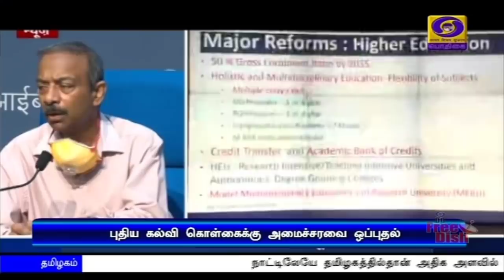பொதிகை மாலை 5.00 மணி செய்திகள் [29.07.2020]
1) அயோத்தியில் அடுத்த மாதம்  ஐந்தாம் தேதி  நடைபெறும் ராமர் கோவில் பூமி பூஜையில் பிரதமர் நரேந்திர மோதி பங்கேற்பு - ஏற்பாடுகள் தீவிரம்

2)  கொரோனாவிற்கு பிந்தைய பொருளாதார சூழல் - வங்கிகள்  மற்றும் நிதி நிறுவனங்களுடன்  பிரதமர் இன்று ஆலோசனை.

3)  இந்திய நிதியுதவியுடன் மொரீஷியஸில் கட்டப்பட்டுள்ள அந்நாட்டு உச்சநீதிமன்ற கட்டிடம்  -   பிரதமர் நரேந்திர மோதி,  மொரீஷியஸ் பிரதமர் ஜக்நாத் ஆகியோர் காணொலி காட்சி மூலம் நாளை தொடங்கி வைக்கிறார்கள்.

4) புலிகள் பாதுகாப்பின் முக்கியத்துவம் குறித்த விழிப்புணர்வை ஏற்படுத்த வேண்டும் - சர்வதேச புலிகள் தினத்தையொட்டி குடியரசு துணைத்தலைவர் வெங்கையா நாயுடு வலியுறுத்தல்.

5) நாட்டிலேயே தமிழகத்தில்தான் அதிக அளவில் கொரோனா பரிசோதனை செய்யப்பட்டுள்ளது.  தொற்றை கட்டுப்படுத்த சிறப்பு நடவடிக்கைகள் - முதலமைச்சர்  எடப்பாடி பழனிசாமி.

6) தமிழகத்தில் 11 மாவட்டங்களில் அடுத்த 24 மணி நேரத்திற்கு வளி மண்டல மேலடுக்கு சுழற்சி காரணமாக இடி, மின்னலுடன் கூடிய கனமழைக்கு வாய்ப்பு - வானிலை ஆய்வு மையம் அறிவிப்பு